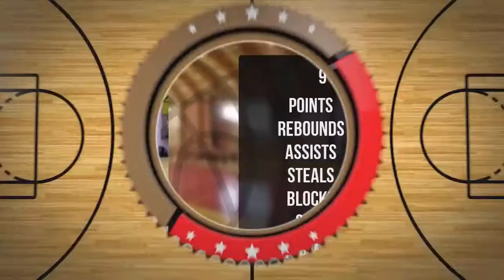Michał Hejduk Player Mixtape DC80 Brzesko 2022